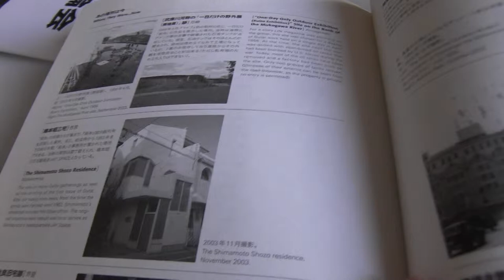増山麗奈 channel